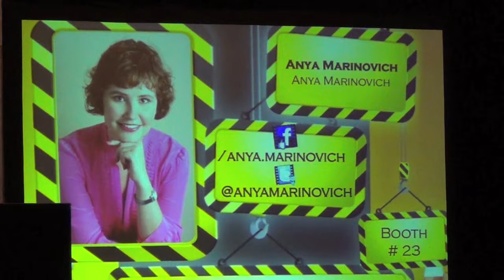Anya Marinovich APCA Showcase 11 16 12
Anya Marinovich is a Keynote Speaker and Trainer, who doesn't just talk the talk - she walks the walk. Imagine having your life being turned upside down in just a matter of seconds. Five seconds to receive the message from an Emergency room. Five seconds to find out that her husband had brain cancer. Anya's message today is "You've Got What It Takes!" No matter how challenging, scary or unfair life might seem, YOU already have all you need to get through it. Through her Keynote speeches and leadership training sessions, Anya shows people how to be strong, self-empowered leaders in their own lives and how to translate that inner power into an irresistible influence in college and business world.